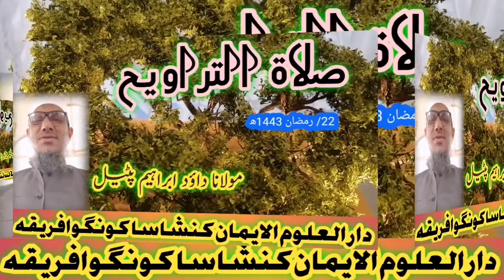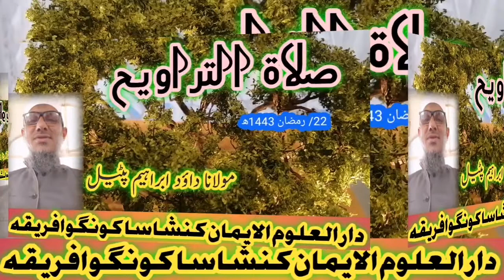Taraweeh | Africa | 22 Ramzan || Surah Rahman 🎤 Moulana Ibraheem Daud Patel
ایک بار ضرور  دیکھیں سماعت
فرمائیں۔۔۔۔۔۔۔۔۔۔۔۔۔۔

خـوبصـورتـــــ  نعتــ، نـظـم، قراءت
اوربیانات کیلئے
میرا یوٹیوب چینل “SAUTUS SUNNAH
 کو ضرور *سبسکرائب* کریں
ویڈیوز کو لائیک کریں کمینٹس
        کــــــــــریں اورساتھ ہی  ویڈیوز
   کـــو اپنے دوست و احباب کے گروپ میں زیادہ سے زیادہ شیر کــــــریــــں اور بیل آئیکن کو بھی دبا دیں تاکہ ہر نئی ویڈیوز آپکو ملتی رہے۔۔